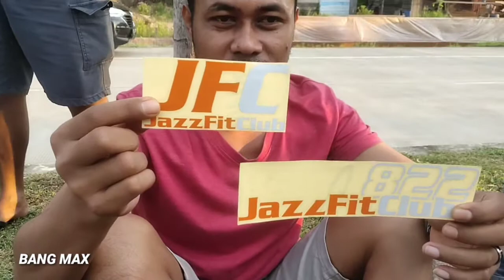HONDA JAZZ FIT CLUB BERAU KALTIM